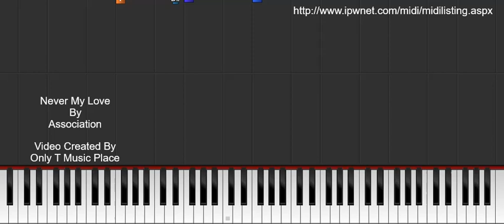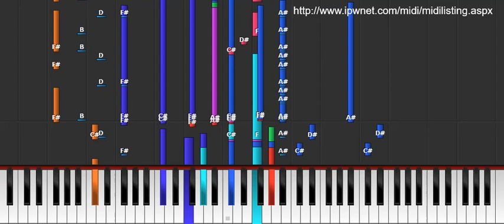Never My Love - Association